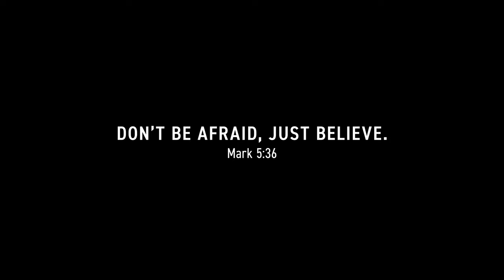Just Believe. | Beck's Hybrids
We are facing unprecedented times. The highest inflation we've seen in 41 years, skyrocketing interest rates, unpredictable and extreme weather, and rising input costs. We recognize the hardships all Americans are battling today and the challenges the agricultural community continues to face, year after year.

But through it all, farmers continue to hold steadfast to their roots. With faith, family, and farming at the forefront of everything we do, an unwavering faith in Christ and love of family keep this unbreakable industry moving forward. As a community, we continue to trust in the knowledge that we were created to farm and steward the earth’s resources to serve others.

Faith is what pushes us through the hard times and what we celebrate in the good. It's expressed through love, forgiveness, and hope. And in knowing that we all have a larger purpose beyond ourselves.

Always remember. He created you for this.
Mark 5:36

Beck's - Farmers At Heart® - revolutionized the customer seed buying experience by remaining true to a foundation built on faith, family, and farming. Founded in 1937, Beck's appreciates the farmers who have helped them become the largest family-owned retail seed company and the third largest seed brand in the United States. The Beck family is now in its fifth generation of family members who work in the business to honor God and help farmers succeed. The Beck family and team of employees help farmers achieve success from generation to generation through authentic customer experiences, product diversity, seed quality, and performance. With a home office located in Atlanta, Ind., Beck's serves farmers throughout the Midwest and Mid-South. For more information about Beck's Superior Hybrids, Inc., Follow Beck's on Facebook, Instagram, LinkedIn, Twitter, and YouTube.